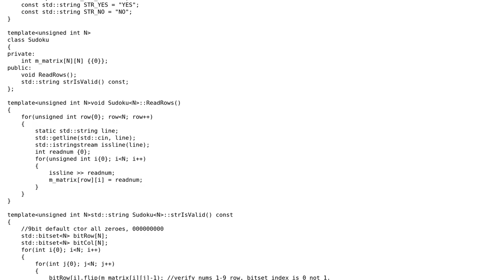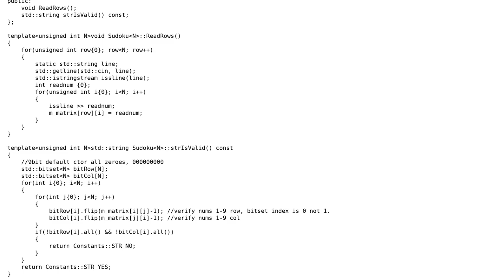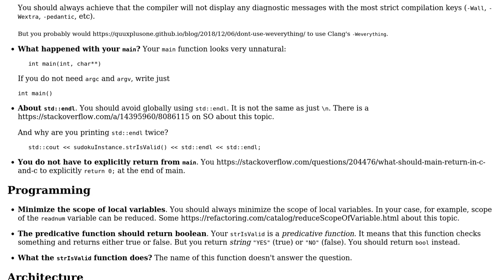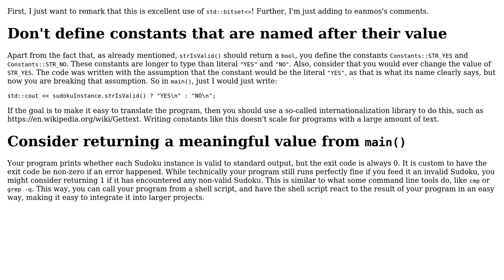Code Review: Validating sudoku columns and rows (2 Solutions!!)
Code Review: Validating sudoku columns and rows

With thanks & praise to God, and with thanks to the many people who have made this project possible! | Content (except music & images) licensed under CC BY-SA | Music | Images & others | With thanks to user snoopy user G. Sliepen user eanmos user 200_success and the Stack Exchange Network Trademarks are property of their respective owners. You are responsible for your own actions.